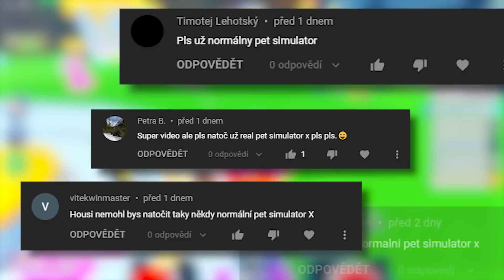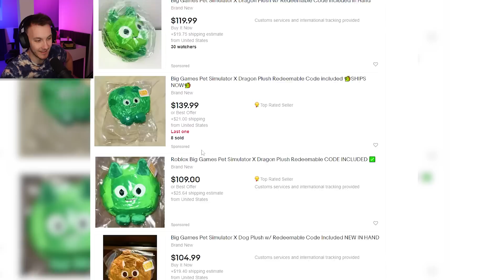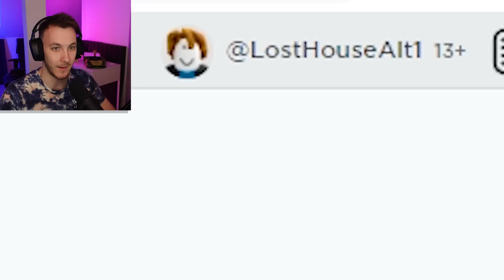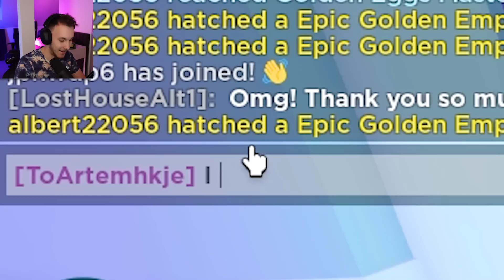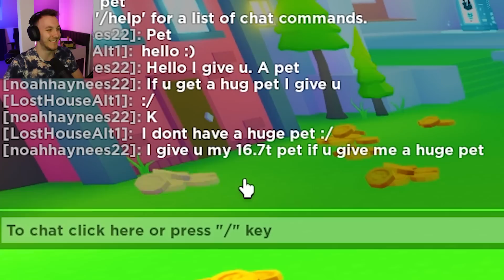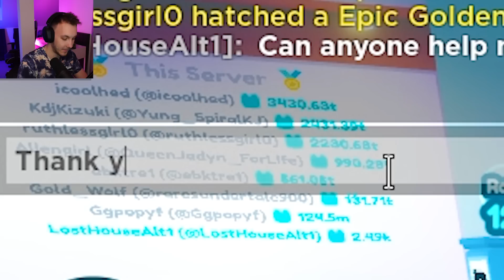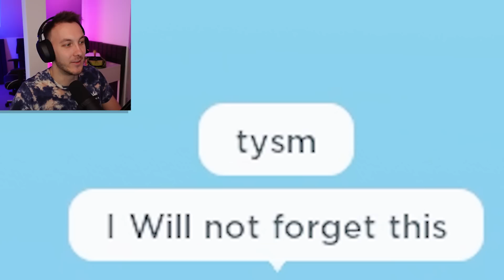SOCIÁLNÍ EXPERIMENT V PSX! | Roblox #338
SOUTĚŽ:
Hrajeme o 4 plyšáky z Pet Simulator X (2x HUGE DOG, 2x HUGE DRAGON).
Soutěží se vždy o 1 plyšáka za týden.

Pravidla:
1) Soutěž končí 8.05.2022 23:59
2) Každý se smí účastnit pouze jednou
3) Pro vstup do soutěže je potřeba nakoupit jakýkoliv oficiální HouseBox merch v období 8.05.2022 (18:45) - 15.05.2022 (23:59) z nebo
4)Výherce bude kontaktován mailem

Všem přeji hodně štěstí a díky za podporu! :)

Zvuk:
Mikrofon: Shure SM7B
Zvukovka: GO XLR mini
Rameno: Rode PSA1 Studio Arm

Facecam: Sony ZV-1
Main: Sony Alpha A7 III
Objektiv: Sony 16-35mm f/2.8 G
Mikrofon: Rode VideoMic NTG + RODE Wireless GO II